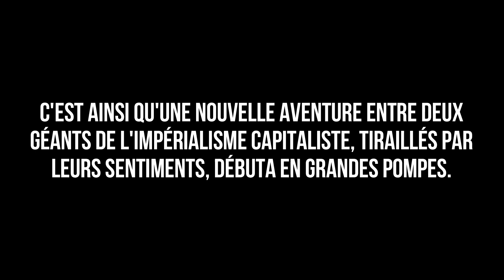Bromance & PARKING ! | Terraria (feat GuerrierHache)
On est juste bros, n'est-ce pas ?...

Cette vidéo traîne depuis trop longtemps dans mon PC mais... Pourquoi ne pas la sortir ? Nous voilà partis à réaliser un parking gigantesque sur Terraria en compagnie du fidèle GuerrierHache !

Merci et bonne éclate ! Votre fidèle rouquin, Shapoderou

Liste des musiques utilisées (dans l'ordre) :

Coconut Mall - OST de Mario Kart
Flower Garden - OST de Yoshi's Island
Sanctuary Guardian - OST de Earthbound
Main Title de Banjo & Kazooie
A Little Heart to Heart - OST de Team Fortress 2
Temmie Village - OST d'Undertale
The Stains of Time - OST de Metal Gear Revengeance
Song of Storms - OST de Zelda
Générique des Feux de l'Amour
Pizza Theme - OST de Spider Man 2 The Game
Upgrade Station - OST de Team Fortress 2
Valse n°2 - Dmitri Shostakovich
Tem Shop - OST d'Undertale
Among Us Drip Theme
Ashley's Song [JP] - OST de WarioWare
Floral Fury - OST de Cuphead
Right Behind You - OST de Team Fortress 2
Minor Circuit [Original] - OST de Punch Out!
Loves Me...Not - OST de Super Mario 64 DS
Red Sun - OST de Metal Gear Revengeance
BIG SHOT - OST de Deltarune
It Hates Me So Much - OST de Team Fortress 2
A Stranger I Remain - OST de Metal Gear Revengeance
Dreams of Cruelty - OST de Team Fortress 2
Grass Skirt Chase - Musique de Bob l'éponge
Main theme de Metal Gear Solid 3 Snake Eater
Metal Crusher - OST d'Undertale

Je vais maintenant plagier mon ami PichuKnight. Si vous avez lu cette description, mettez le nom de votre criminel fiscal préféré en commentaires. Merci.